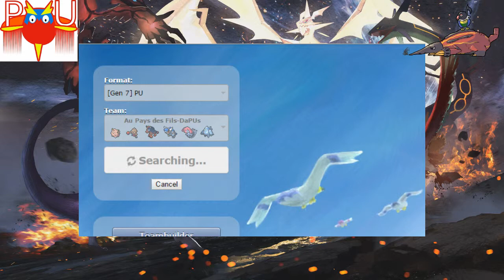Au Pays des Fils DaPUs #8 - Full victoire c'est 3 victoires Ok !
Bien le bonjour tout le monde !

Bienvenu au Pays des Fils DaPUs ! Voici la suite de cette série de matchs dans les fins fonds du PU et de la stratégie ^^

IMPORTANT: Je précise que cette série n'est pas un "Road to top 1" c'est à dire que nous ne cherchons pas à être les meilleurs à Pokémon. D'ailleurs il nous arrive d'être assez (vraiment) mauvais, nous apprenons de nos erreurs ^^Enfin nous faisons ce défi pour nous marrer et vous divertir voilà tout ! Cordialement 😘

Intro: Tove Lo - Moments (SeeB remix)